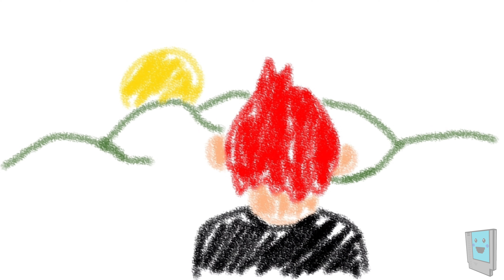Yay of the Day: A Mind's Earned Rest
Goodnight for today.